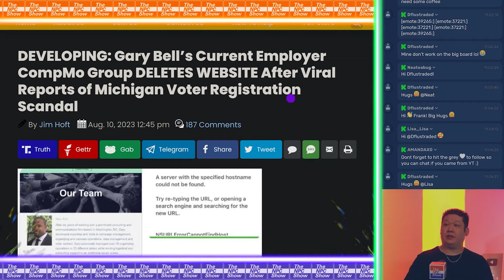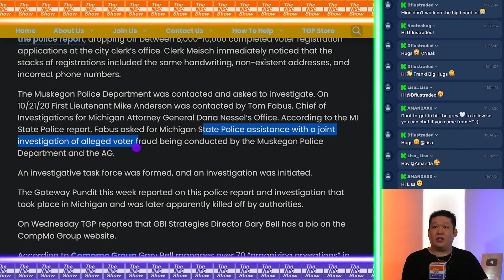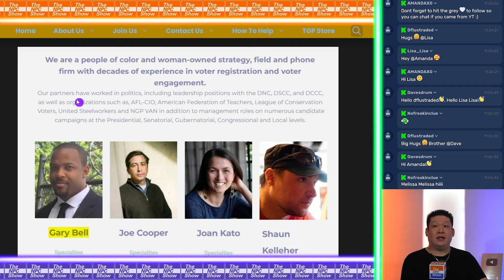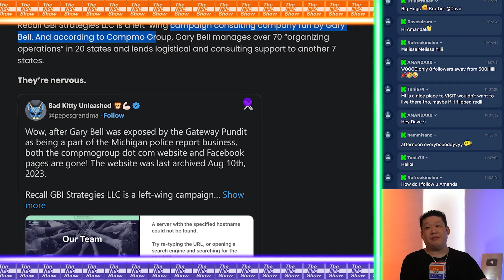Gary Bell's Current Employer Takes Down Entire Website 🟠⚪🟣